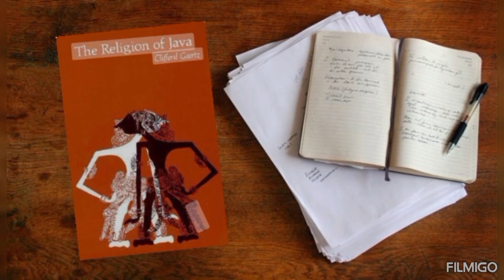Kenapa Suku Jawa Tidak Punya Marga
suku Jawa atau biasa disebut dengan sebutan orang Jawa merupakan suku terbesar di indonesia dan mungkin pernah terfikir oleh temen temen kenapa suku Jawa tidak punya marga seperti suku suku lain di Indonesia
dan di video kali ini akan membahas alasan kenapa suku Jawa tidak punya marga